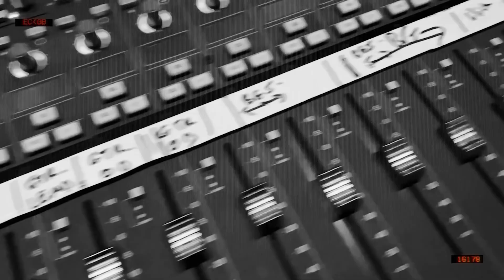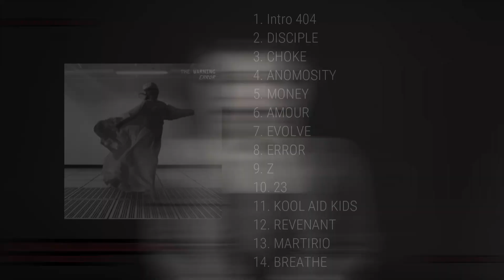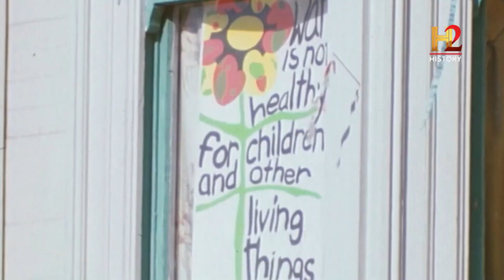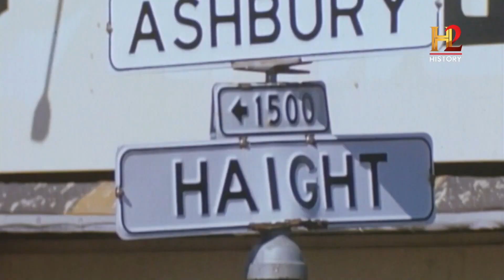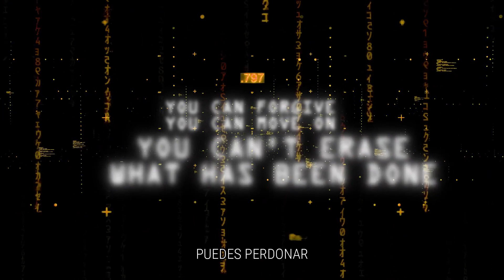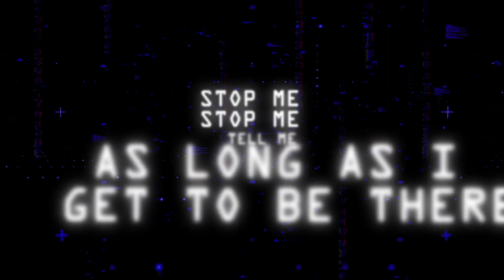El ERROR de THE WARNING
En conmemoración del primer aniversario de este álbum, echamos un vistazo a ERROR y veremos que es lo que tiene que ofrecer ¿fue un error este disco?